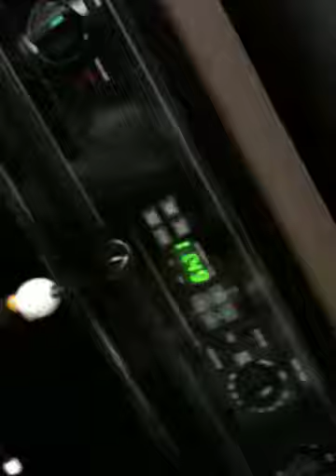Making Breakfast 1